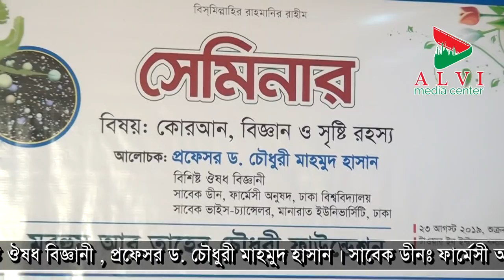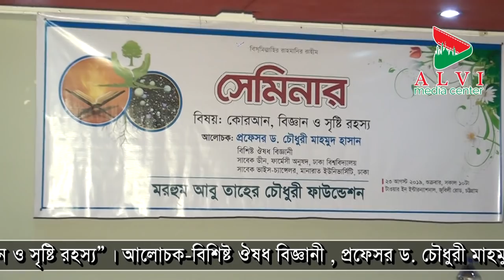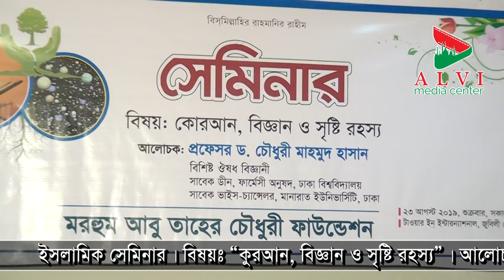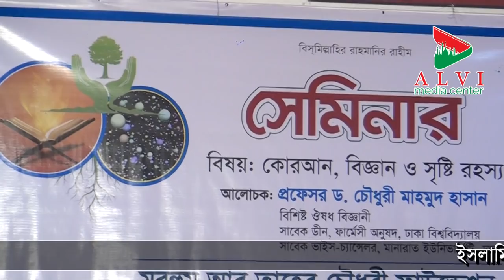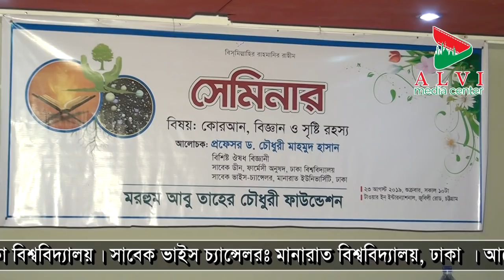কুরআন,বিজ্ঞান ও সৃষ্টি রহস্য।Prof. Dr. Choudhury Mahmood Hasan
কুরআন, বিজ্ঞান ও সৃষ্টি রহস্য।
আলোচকঃ বিশিষ্ট্য ওষধ বিজ্ঞানী-
প্রফেসর ড. চৌধুরী হাসান মাহমুদ।
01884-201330